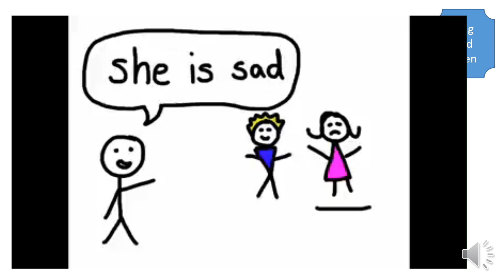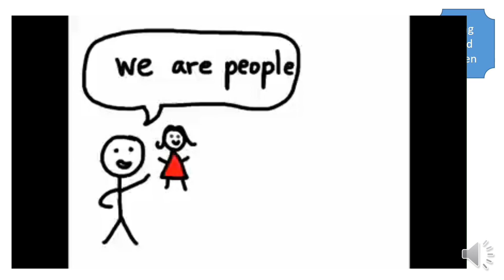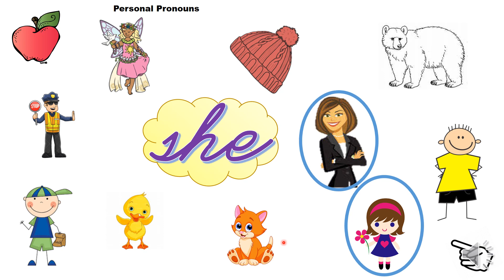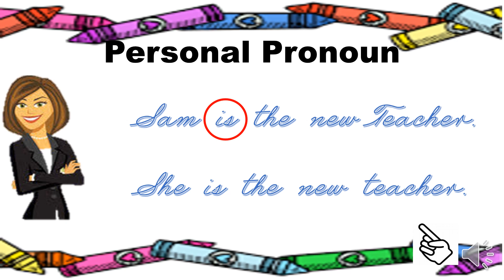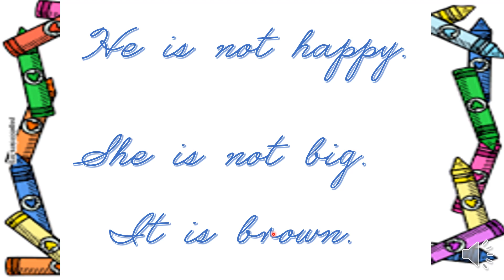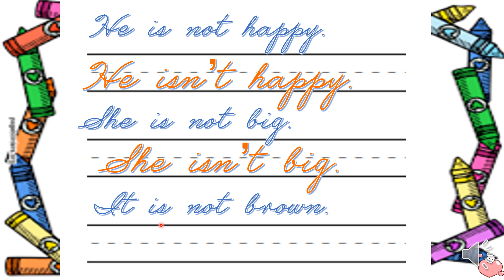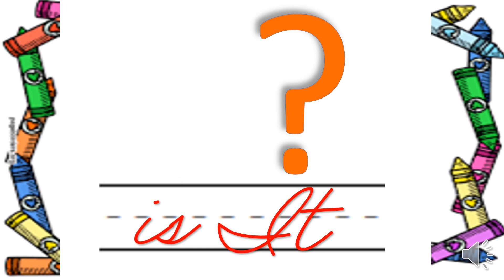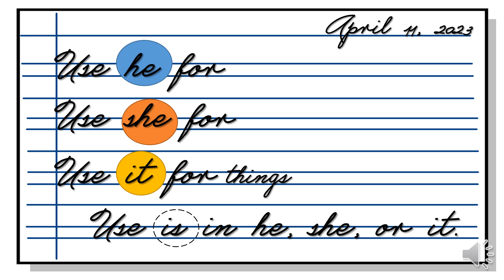1.2 Grammar Personal Pronouns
Personal Pronouns part 2 of 3
he, she, it
Class use Pearson Books